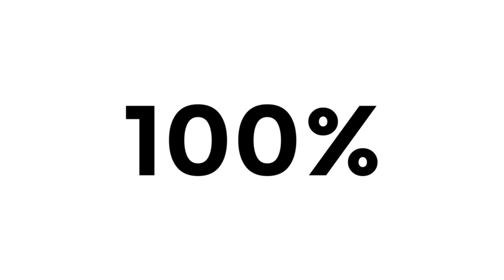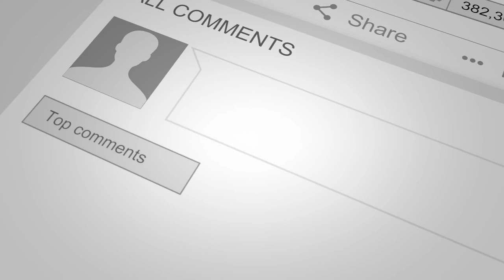HOW TO PLAY SNEAKY SASQUATCH - FUNNNNNNNNYYYYYYY SOUND EFFECTS! EPISODE 2 - (Apple Arcade) Gameplay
SNEAKY SASQUATCH - Gameplay with Funny Sound Effects - Episode 2 (Apple Arcade)

This is a preview on how to play SNEAKY SASQUATCH from Apple Arcade with entertaining sound effects that you won't find anywhere else! This game is very chill with a Zelda-like feel too it. JUST DON'T GET CAUGHT BY THE RANGERS! Watch me get caught to see what happens LOL. They move fast!